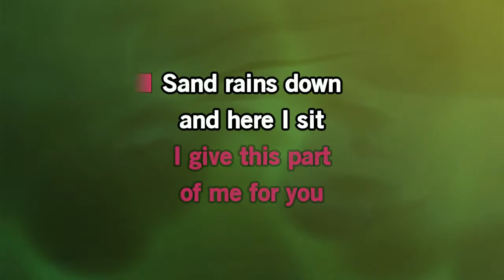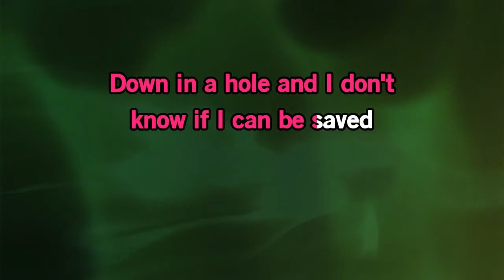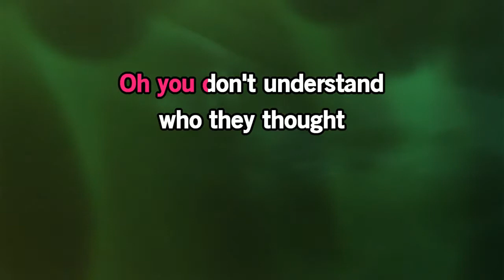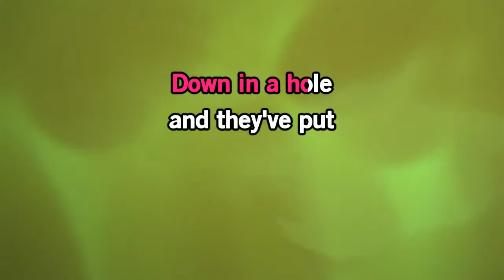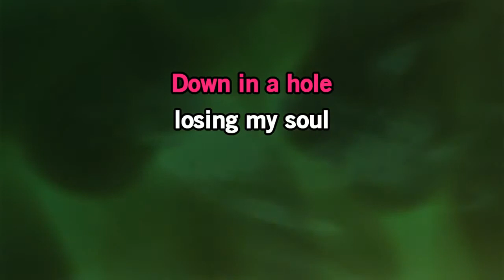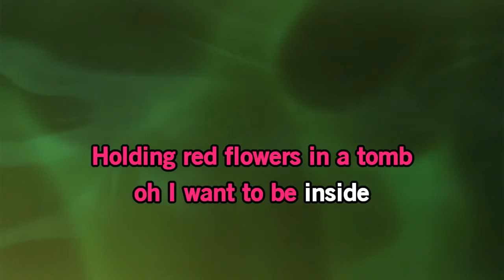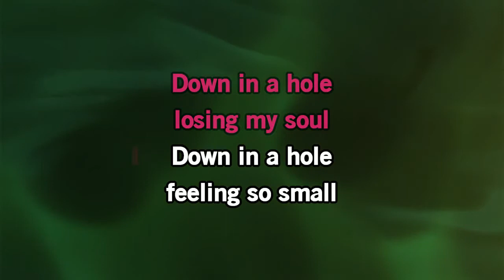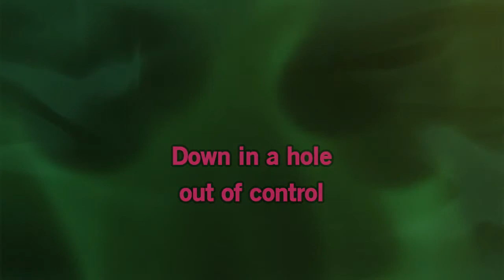Alice In Chains- Down In A Hole [Karaoke Version]